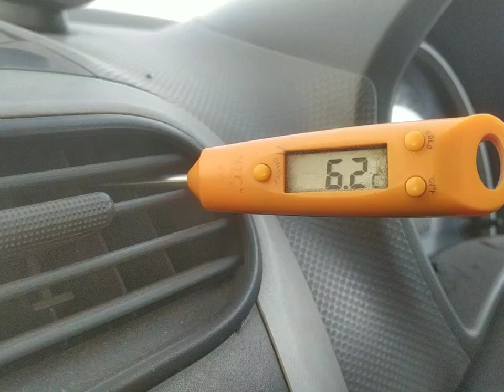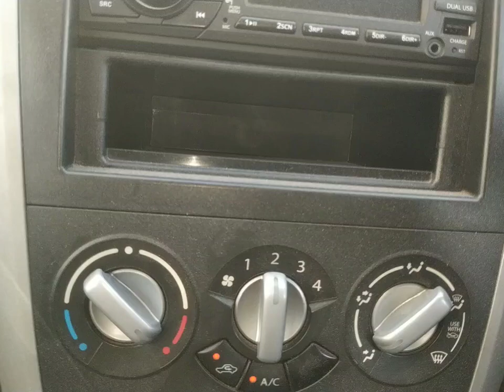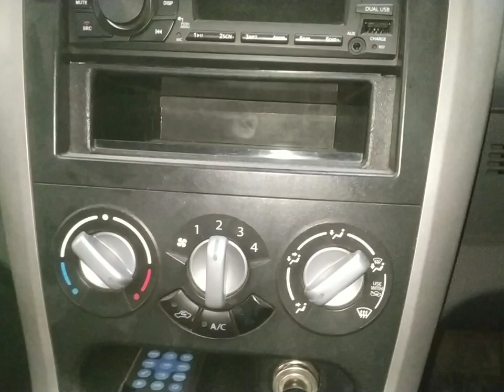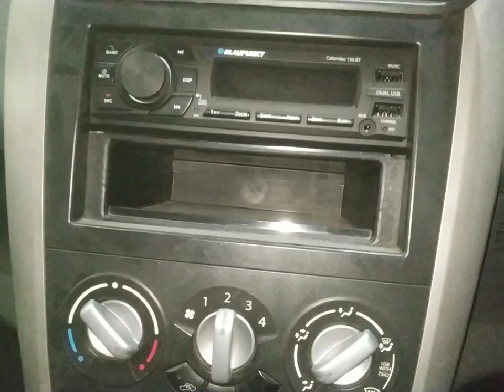ritz ac heater not working?maruti ritz heater not working?ritz ac control panel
work

audi cars
mercedes-Benz cars
BMW cars
jaguar car
mitsubishi car
Aston Martin cars
Haval cars
Fisker cars
BYD cars
Datsun cars
Isuzu cars
OLA cars
McLaren cars
Bentley cars
Ferrari cars
Maserati cars
Bugatti cars
Tesla cars
MINI cars
Lamborghini cars
Lexus cars
Porsche cars
Rolls-Royce cars
Nissan cars
Volvo car
Citroen cars
Jeep cars
Renault cars
Land Rover cars
MG cars
Skoda cars
Volkswagen cars
Honda cars
Kia cars
Toyota cars
Mahindra cars
Tata cars
Hyundai cars

car detail
company name =maruti
car name =RITZ
model=2012
fuels type=petrol